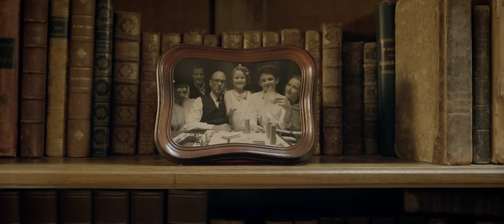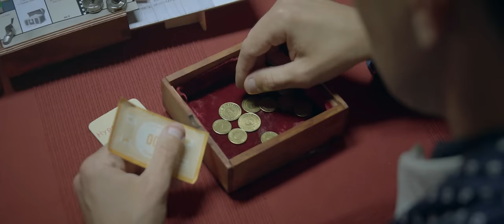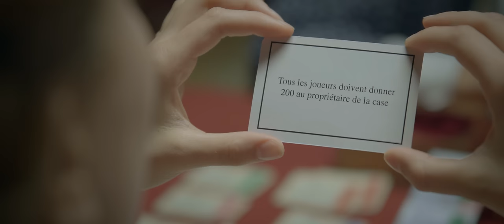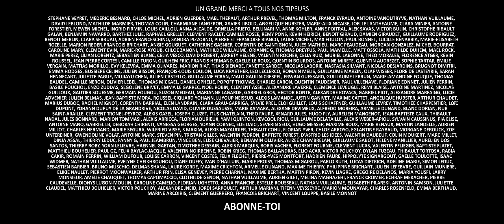Jeu de Société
Nicolas va rencontrer la famille de sa fiancée Victoire. Pour leur plaire, il va devoir jouer à un jeu de société qui dure depuis des générations.

Avec : Bastien Ughetto, Roxane Bret, Antoine Basler, Anouchka Csernakova, Ernst Umhauer, Julie Caignault, Adrien Melin

Idée Originale : Guillaume Desjardins
Scénario : Guillaume, Jérémy Bernard, Bastien Ughetto

Réalisation : Guillaume Desjardins & Jérémy Bernard
Assistant réalisation : Jérémy Bernard
2e assistant réalisation : Bastien Ughetto
3e assistant réalisation : Gabriel Mirété

Directeur de la photographie : Romain Plumat
Cadreur : Guillaume Desjardins
Electro : Léo Bourdon

Prise de son : Pierre Hermand
Mixage : Vincent Da Silva

Maquillage / Coiffure : Léna Rogoff, Isabelle Lefebvre, Amélie Salomon, Roxane Bessent

Costumes : Juliette De Romemont, Lily Lafleur

Accessoires / Décoration : Mathilde Gignoux, Gabriel Mirété

Régisseur Général : Maxime Baulleret
Régisseur : Franch Marchand
Super superviseur général : Grégoire Hussenot

Etalonnage : Michel Reynart

Animation & VFX : Arnaud Huck

Remerciements : Mamaille, Sylvie & Damien Gignoux, JP Bensoussan, Simon Fauquet, Yohann Arthur Bonnin, Famille Lebel, Simon Tranié, Wilhem Venus, Thomas Hedouin, Pol Thauvoye, Anatole Levillain Clement, Victor Ferry, Jean-David Levy, UGC Paris 19 - David Brisson

Production : Synchrone Pictures
Co-production déléguée : Sixtine

Matériel : Sikana, Cininter, Sixtine, Synchrone, Pierre Hermand